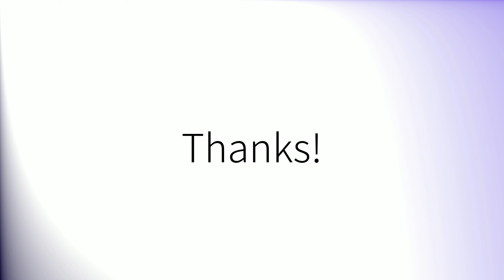How to pronounce 'Rural' (British English)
How to pronounce 'Rural' in British English.
Comment prononcer 'Rural' en anglais britannique.
Como pronunciar 'Rural' en inglés británico.
Wie man 'Rural' mit britischem Akzent ausspricht.
「Rural」の英語の発音の仕方